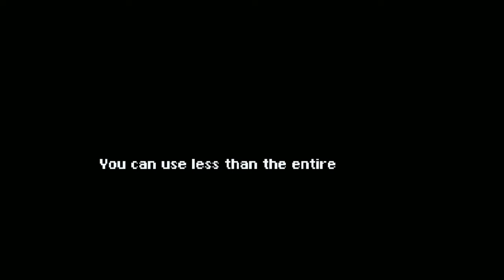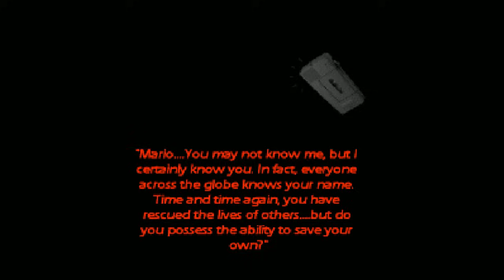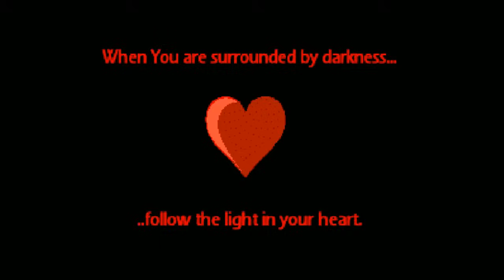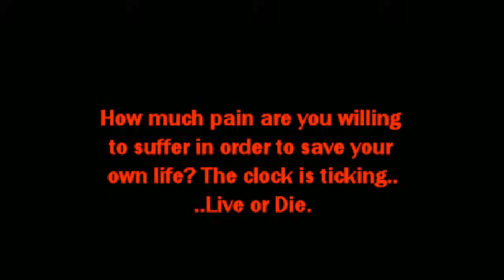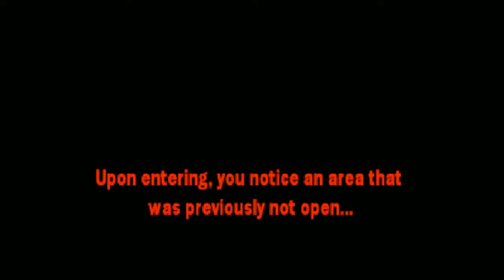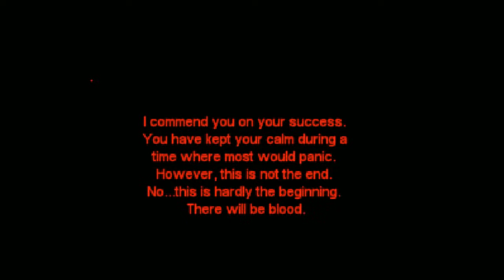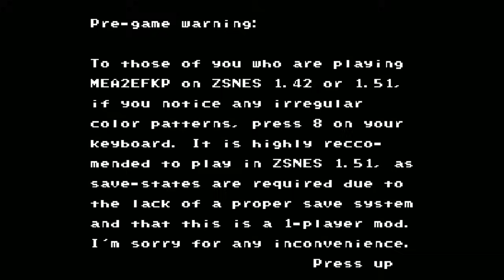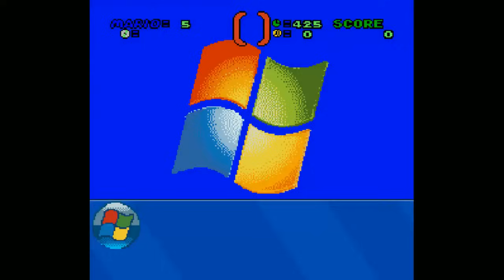[Vinesauce] Vinny - Shitty Super Mario World Romhacks (part 1)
Vinny streams a series of Shitty Super Mario World Romhacks on SNES live on Vinesauce!
Twitch Livestream of Shitty Super Mario World Romhacks! This is a series of romhacks for SNES, the stream was recorded/edited by Vappyvap (Vappyvap88).

0:00 - Mario's First Adventure
10:35 - Capture That Cake
18:39 - Hack
21:19 - Hack 2
31:00 - Jigsaw's Test
42:08 - Mario's Keytastrophe
44:17 - Inappropriate Jetski 19
50:24 - Just Blob
55:42 - Lost on the Islands Demo v1.0
57:43 - Mario Goes to the Adventure Park
59:28 - Wario's Return
1:03:26 - Mario's Endless Adventure 2
1:05:17 - The Coin Hunt
1:08:16 - The Coin Hunt 2
1:09:00 - Windows Mario World Demo
1:15:03 - Tiny Variety World